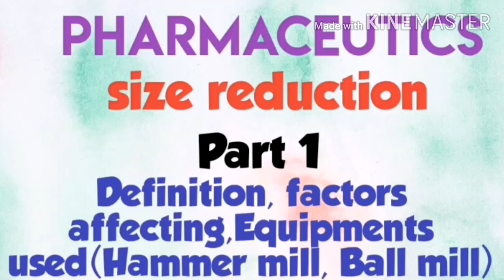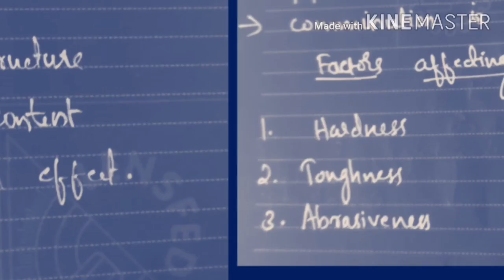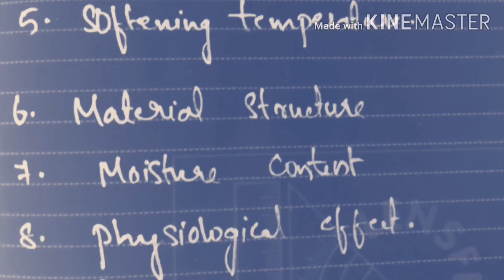Size Reduction, Pharmaceutics. Part 1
Hi all today i discussed about size reduction important points in pharmaceutics. This video very useful for pharmacist exam preparations.